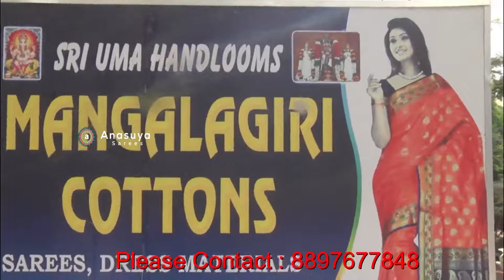మనం మెచ్చే కంచి కాటన్ శారీస్ మంచి ధరలో ... | Latest Kanchi Cotton Work Sarees